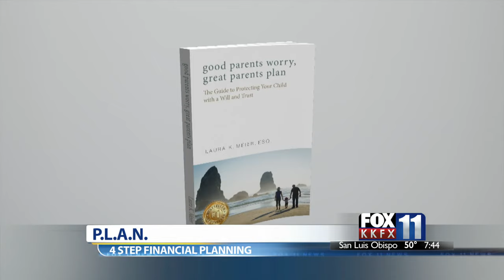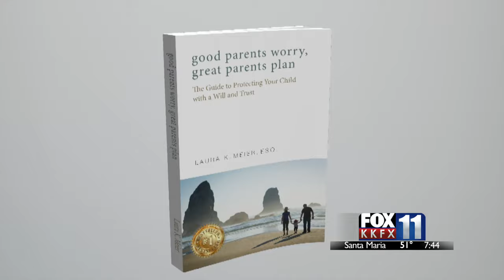Estate Planning and Financial Planning Tips for California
Best-selling author, family trust attorney, and mother of four, Laura Meier, explains how to name a guardian for your child, how to leave a legacy for your child, how to protect your child, how to avoid probate, and how to get started on your estate planning.